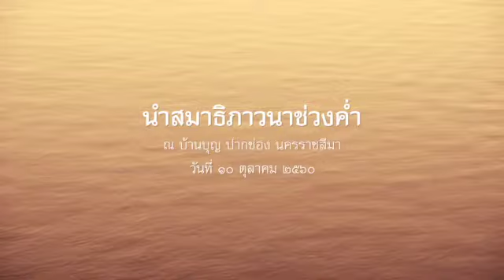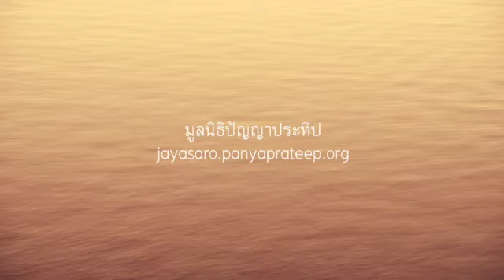2560.10.10 นำสมาธิภาวนาช่วงค่ำ โดยพระอาจารย์ชยสาโร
นำสมาธิภาวนา โดยพระอาจารย์ชยสาโร วาระการปฏิบัติธรรมครู ปี ๒๕๖๐ ระหว่างวันที่ ๙-๑๕ ตุลาคม ๒๕๖๐ ณ บ้านบุญ ปากช่อง นครราชสีมา